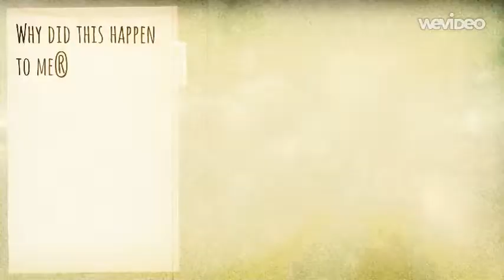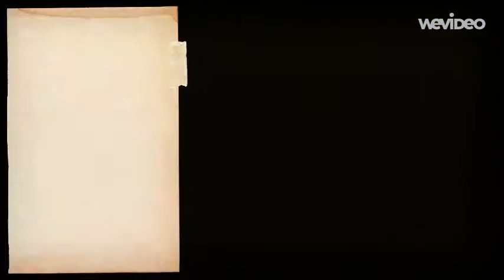Hatchet Trailer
Just a little project i did for 6th grade.